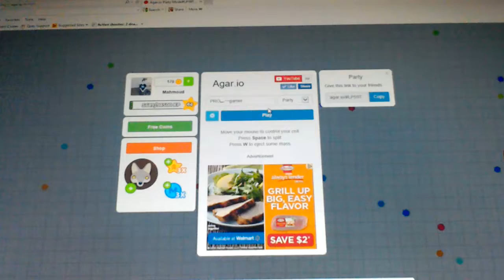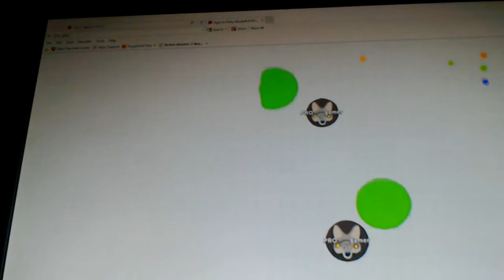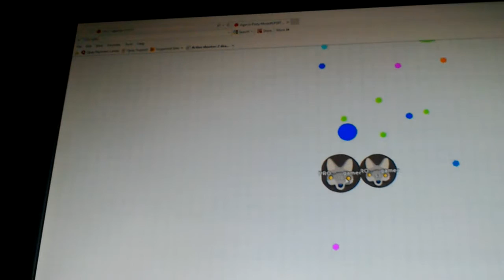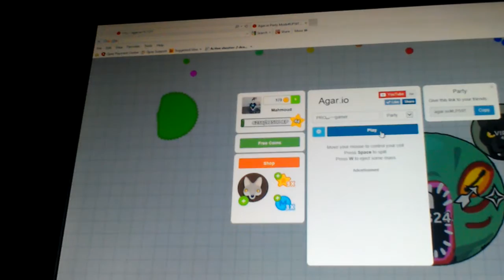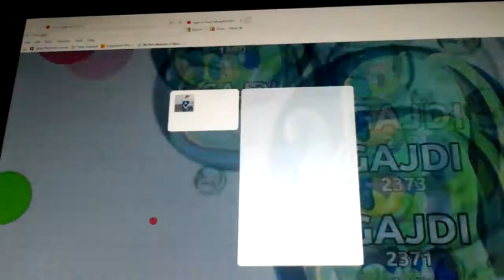WORST moments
agario